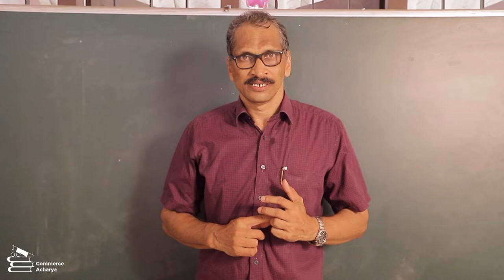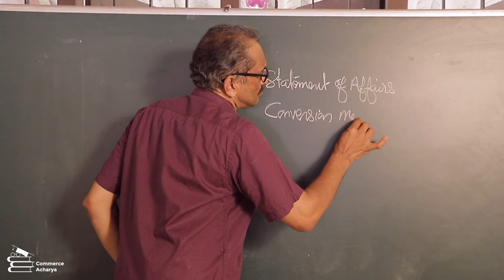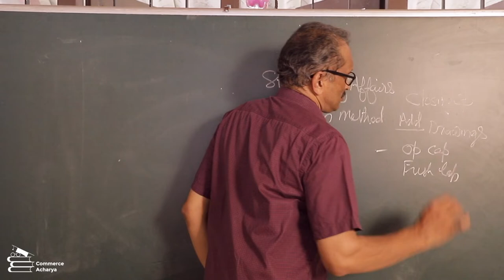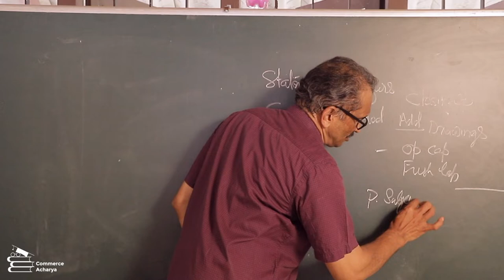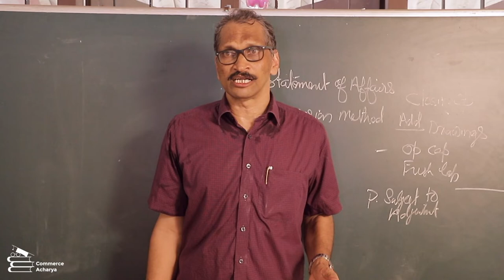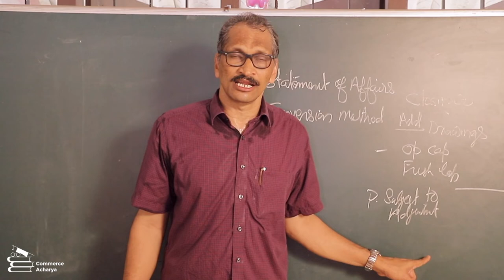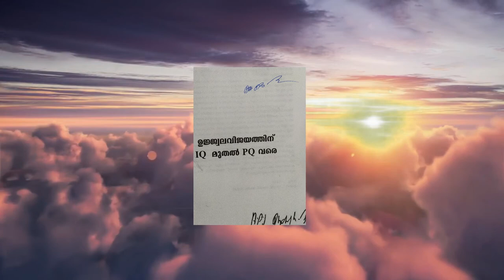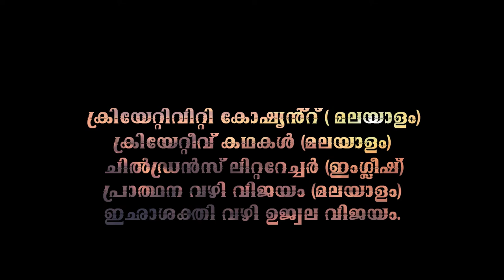B.Com Plus one / Accounts for Incomplete Records shortcuts and Easy tips statement of Affairs method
This video created to help commerce students to score high marks for Accountancy . This channel consisting of shortcuts and easy tips for scoring marks. D.r Kallampally is an Educationalist,Writer,Research Guide in Commerce M.G University and Bharathiar University Coimbatore ,Motivational Speaker , Columnist, Leadership Trainer and Customer Relation Management Consultant  having 30 years TEACHING EXPERIENCE  at college level. Former MEMBER PG BOARD of Studies & Subject Expert for the Selection of Teachers in colleges under MG University. Deputy Chairman
CBCSS valuation camp for B.Com 2019-20.